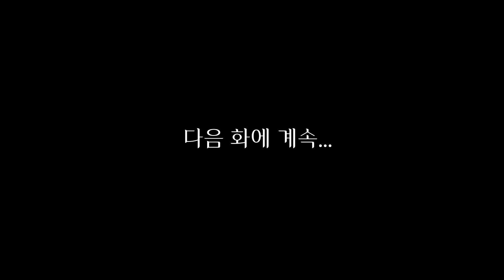유토의 고백, 시보의 속마음! [시보의 열다섯개 마법진 18화]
다음 화는 월요일 3시 15분!